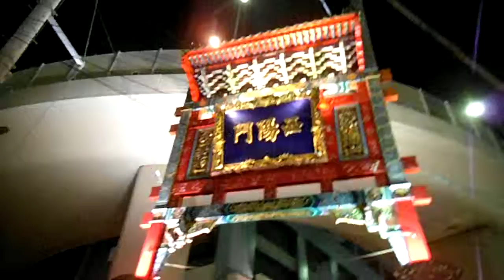DSCF5577横浜中華街の門20141018ＪＲ根岸線石川町駅の西陽門